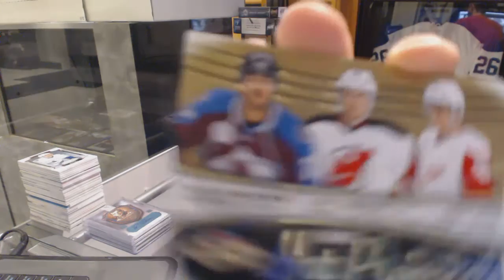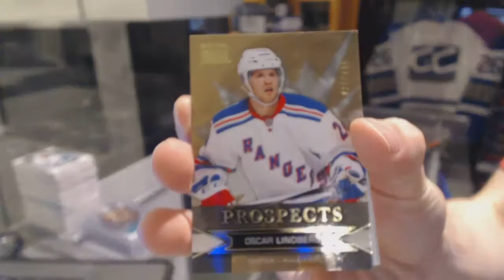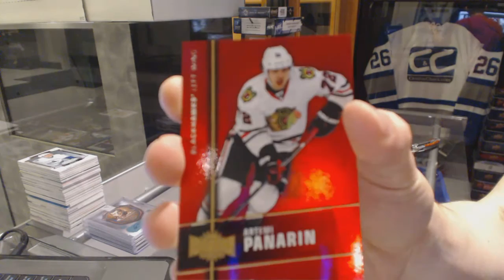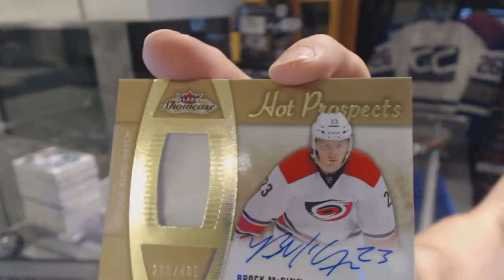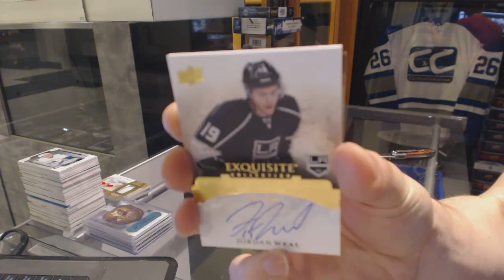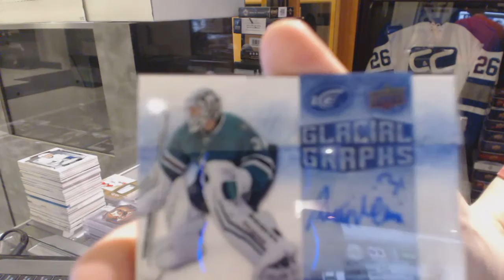15-16 UD Fleer Showcase & 15-16 UD Ice Hockey Box Break - C&C GB #6187